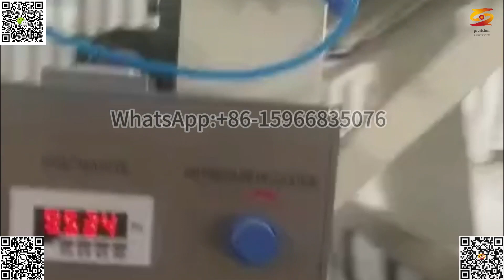Automatic drip molding machine|carpet drip molding machine|floor mat spot molding machine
Automatic drip molding machine, carpet drip molding machine, floor mat spot molding machine, prayer floor mat drip molding machine, non-woven fabric drip molding machine, cotton, synthetic fibers, blends, and non-woven fabrics drip molding machine